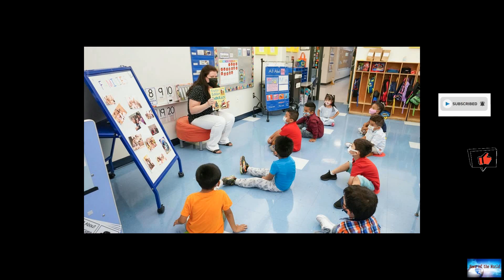Biden plan seeks to expand education, from pre-K to college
News of the world: Biden plan seeks to expand education, from pre-K to college. 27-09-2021

Biden plan seeks to expand education, from pre-K to collegeAs Democrats push ahead with President Joe Biden’s $3.5 trillion rebuilding plan, they’re promising historic investments across the arc of an education — from early childhood to college and beyond — in what advocates describe as the most comprehensive package of its kind in decadesThe education provisions in Biden’s “Build Back Better” proposal would serve as a bedrock for schooling opportunities for countless Americans and test the nati

confusion-1. too-many-jokes. island-of-dreams.